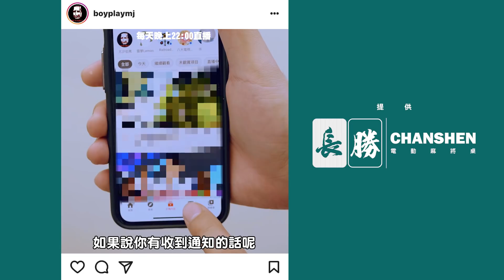[麻將精華] 小美狂摸大尻特尻 各種摸牌姿勢展示 #969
各種摸 姿勢這麼多不愧是專業男YO

夷難牌解Q703：花胡可以過幾手再胡嗎？